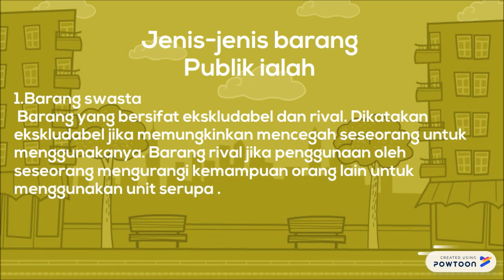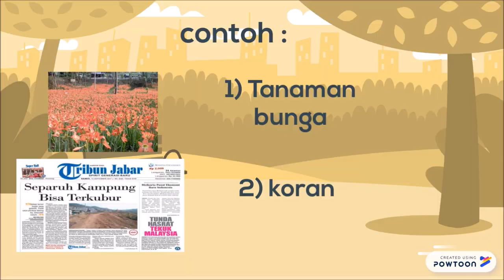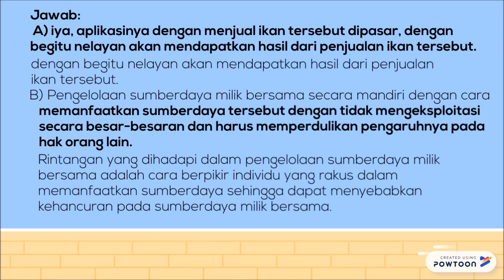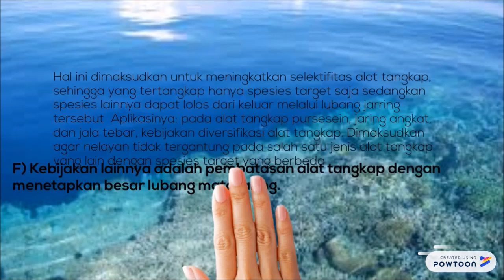Barang publik dan sumber daya milik bersama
Judul    : Barang publik dan sumber daya milik bersama
Deskripsi vidio :1. pembukaan
   2. penjelasan jenis jenis barang publik,contoh barang publik
   3. soal dan aplikasi
   4. studi kasus
   5. penutup
Nama     : Bahrul Ilmi Arief Sayyidi  (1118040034)
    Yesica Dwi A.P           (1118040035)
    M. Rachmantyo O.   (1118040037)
Sofware  : windows movie maker
   2. videoshow
   3. powtoon
   4. kineMaster
5. (pengambilan video gedung PPNS)